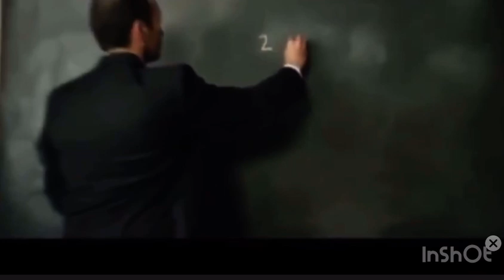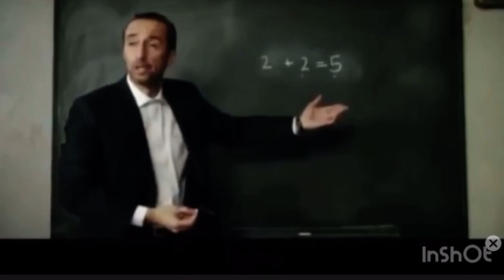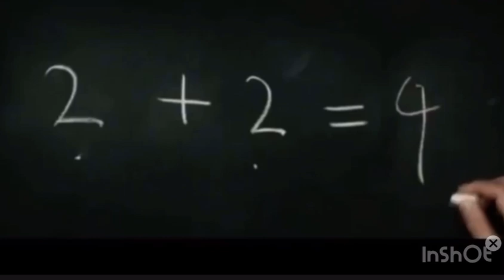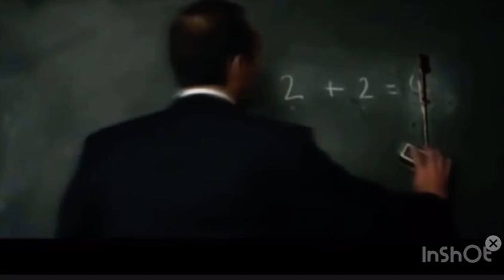2 σκουλίκια με 2 μύγες = 5 πιθηκοθεράπιες